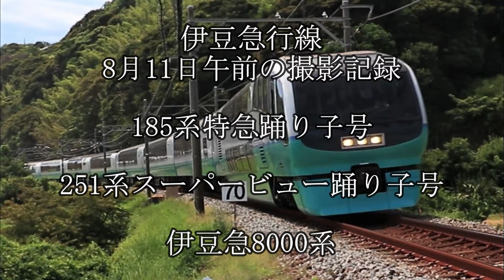185系 251系 8000系 8月11日 午前の撮影記録 伊豆急行線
185系特急踊り子号 251系スーパービュー踊り子号 伊豆急8000系
午前の撮影記録　伊豆急行線
実は寝坊しました、スタンバッてる最中に踊り子が来ちゃって
マイクオンの音が入ってます_(_ _)_